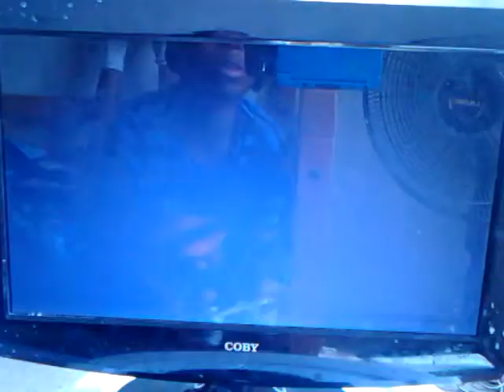Dvar x v4 mod menu COD W.A.W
Shout out to Xhih form giving me the menu and the creator for  awesome menu
CONTROLS
SELECT: OPEN MENU
DPAD Down: SCROLL DOWN
DPAD UP: SCROLL UP
X: SELECT
B: GO BACK
RIGHT DPAD: ALL WEAPONS
LB:CUSTOM